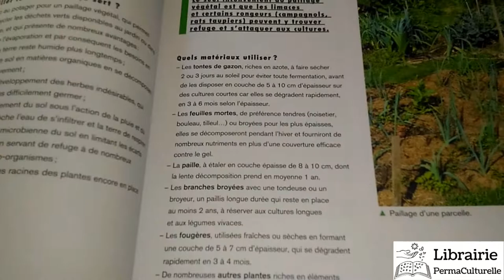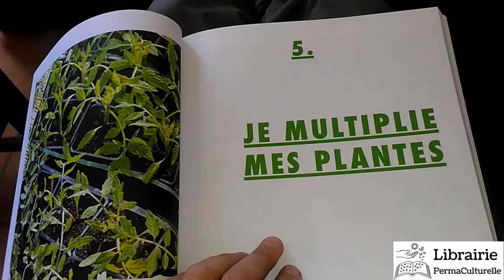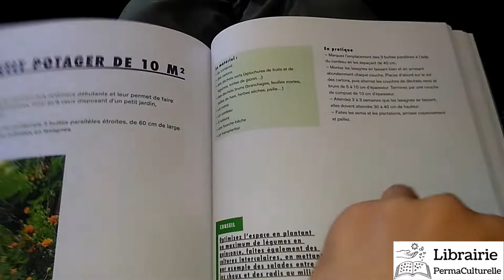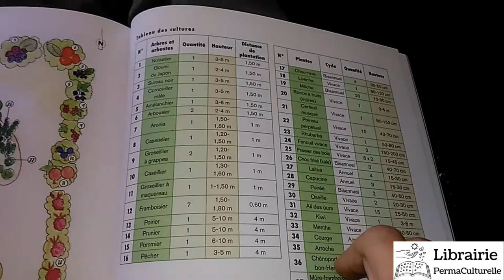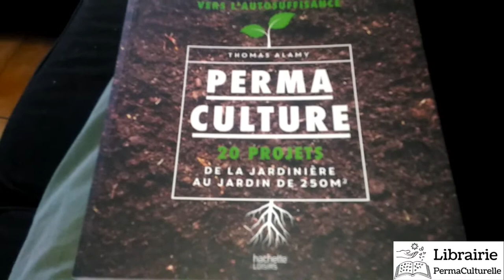Perma-feuilletons le livre "Permaculture" des éditions Hachette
Cette découverte commentée est proposée par la Librairie PermaCulturelle. Pour lire l'avis du libraire spécialiste en permaculture, ou acheter le livre, rendez-vous sur cette page :